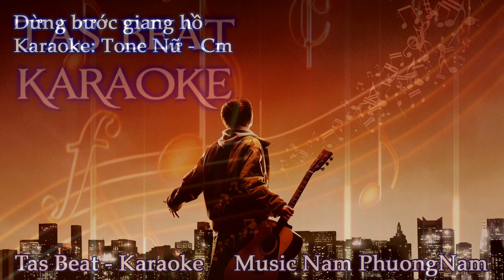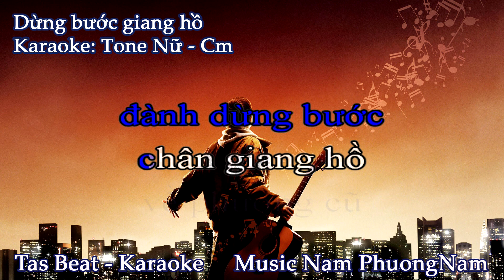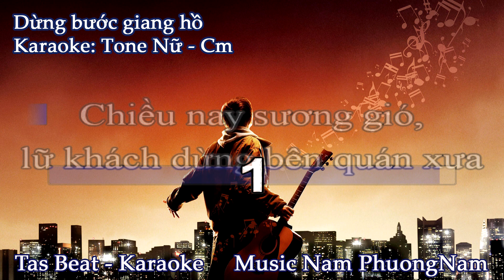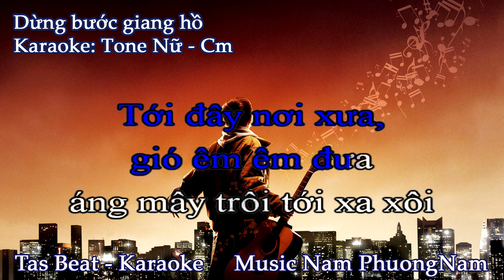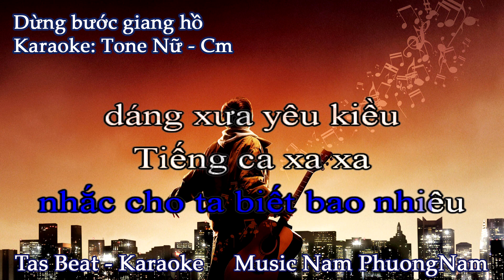Karaoke Dừng bước giang hồ - Tone Nữ